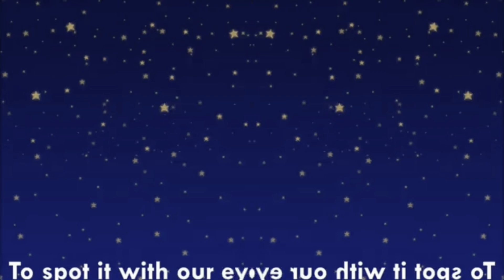Planet Saturn | Dancing | Solar System with effects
Witness the mesmerizing dance of Planet Saturn as it moves gracefully through our solar system. Enjoy this relaxing, cosmic visual that highlights Saturn’s rings and celestial beauty. Perfect for space lovers and astronomy fans!